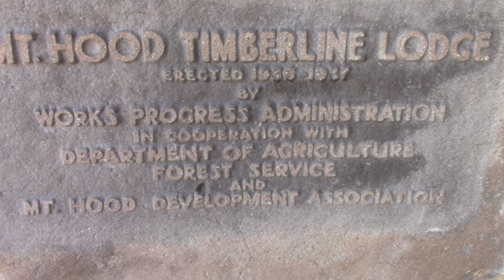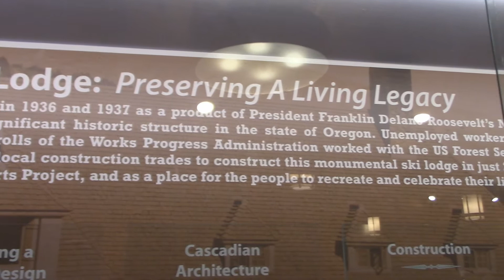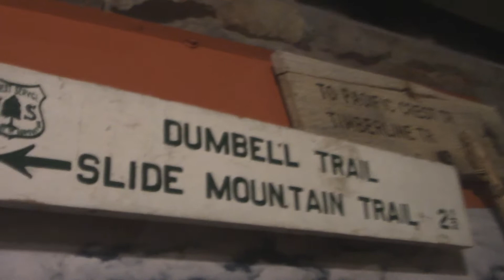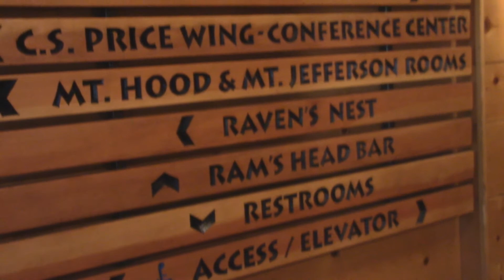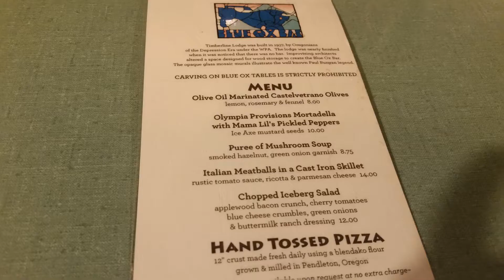RV LIFE - We Found Our Trail!!!!!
We took a quick trip up Mt. Hood for dinner inside the lodge, and a video tour through Timberline Lodge.

FLOATING IN SPACE

Shopping on AMAZON? Use our link to our store…it’s easy!

FLOATING IN SPACE